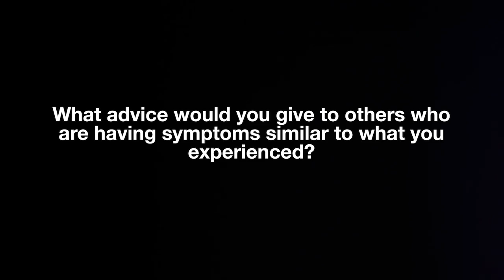Help Grandpa Rossy Bat a Thousand for Concussion Research